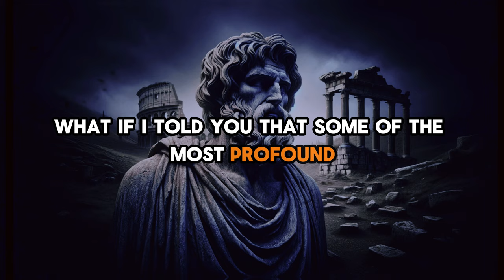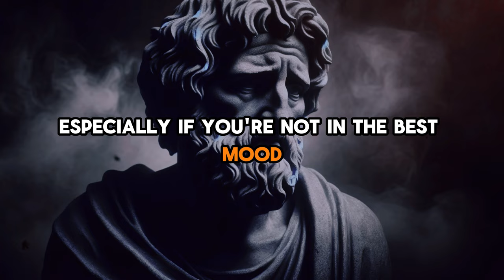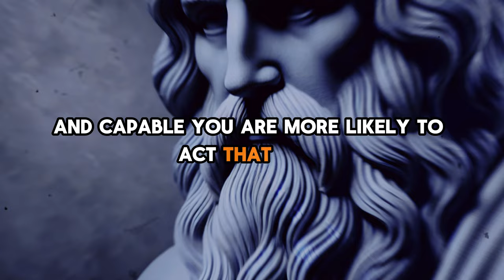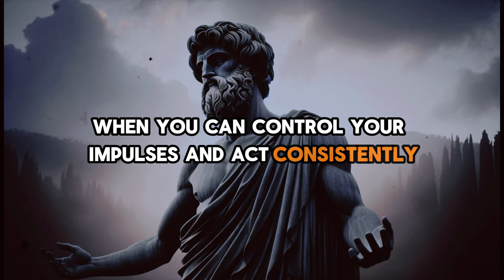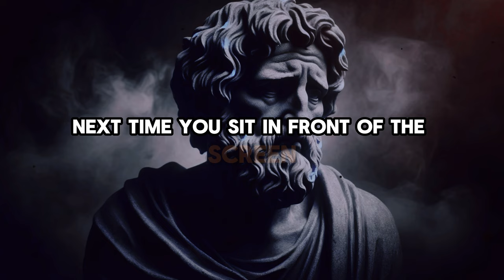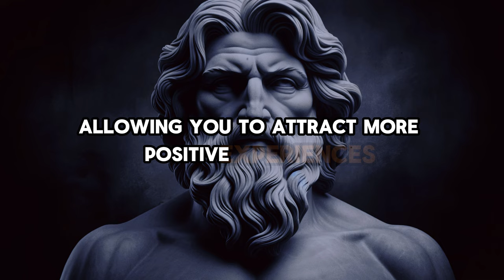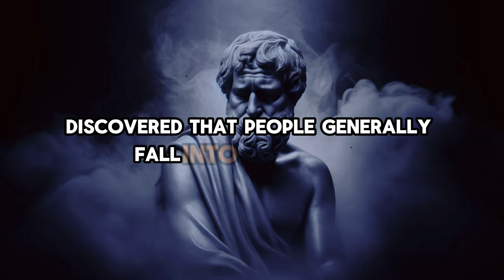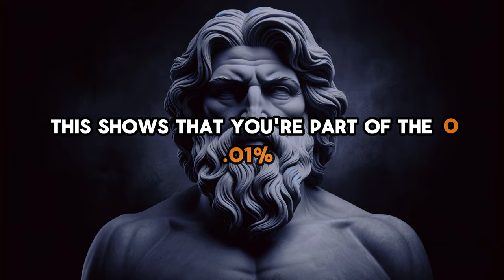Hidden Psychological Facts About PEOPLE | Stoicism Philosophy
Time Stamps:
00:00 Intro
00:59 Fact Number 1
3:41 Fact Number 2
6:17 Fact Number 3
8:49 Fact Number 4
11:09 Fact Number 5
13:30 Fact Number 6
15:20 Fact Number 7
17:27 Fact Number 8
19:43 Fact Number 9
21:50 Fact Number 10
24:44 Fact Number 11
26:47 Fact Number 12
28:57 Fact Number 13
31:02 BONUS FACT